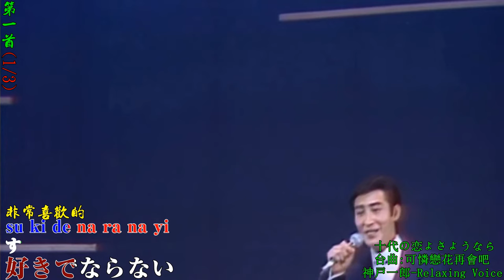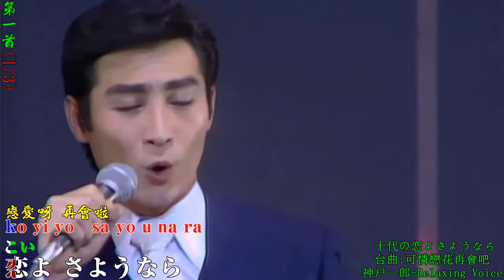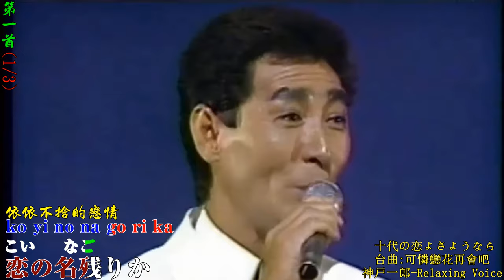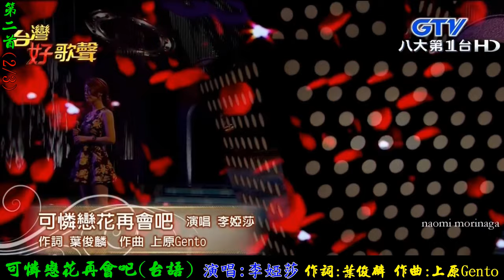075m1 十代の恋よさようなら & 2首台語對應曲 十代の恋よさようなら 日文 可憐戀花再會吧 台語 悲情的相思 台語 神戸一郎 李婭莎 謝莉婷 高清 歌詞 HD RLV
十代の恋よさようなら
年少時的戀愛呀，再會啦！
好きでならない
人なれど
別れてひとり
湖に
悲しく棄てる
男の涙
ああ十代の 恋よ
さようなら
 月の渚を
さまよえば
返らぬ夢を
慕うよに はぐれて一羽
啼く水鳥よ
ああ十代の 恋よ
さようなら
 恋の名残りか
むらさきの
りんどう風に
散る夜は
瞼に沁みる
ホテルの灯り
ああ十代の 恋よ
さようなら

可憐戀花再會吧
雖然是無願意
甲伊來分離
一旦被風拆散去
抱恨無了時
只好忍著傷心淚
孤單到湖邊
啊　啊. 薄命戀花
再會啊再會啊
雖然是不得已
看破了情義
夜蟲因何嘆秋風
悲慘哭歸暝
只是令人添稀微
大哮喘袂離
啊　啊. 可憐戀花
再會啊再會啊

悲情的相思
愛情花 愛情花
欠你惦身邊
綿綿難斷的相思
卡想也是你
為情心碎的花蕊
美夢不願醒
啊～～ 綿綿的思念
永遠只有你
愛的心 愛的心
全然爲著你
也為著折分離
勇敢來堅持
為愛滴落傷心淚
寂寞的男兒
啊～～ 綿綿的思念
永遠只有你
愛情花 愛情花
欠你惦身邊
綿綿難斷的相思
卡想也是你
為情心碎的花蕊
美夢不願醒
啊～～ 綿綿的思念
永遠只有你
愛的心 愛的心
全然爲著你
也為著折分離
勇敢來堅持
為愛滴落傷心淚
寂寞的男兒
啊～～ 綿綿的思念
永遠只有你